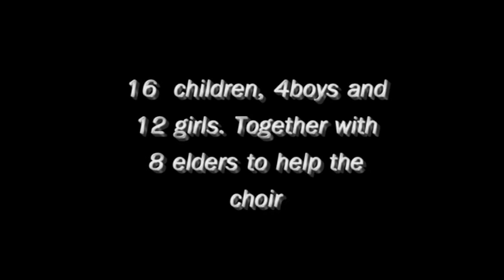Vision Choir 2014 Ankündigung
Wir kommen wieder!

Von Anfang April bis Ende Juni 2014 wird unser afrikanischer Kinderchor wieder durch Europa reisen, um mit seinen Liedern und seiner Botschaft von Jesus Christus die Herzen der Zuhörer zu erobern! Wer einmal bei einem Konzert dabei war und die Leidenschaft der Kinder miterlebt hat, wird kaum erwarten können, sie wiederzusehen.
Das Ziel der Tournee

Unser Wunsch ist, dass viele Menschen Jesus kennen lernen und auch, dass viele Christen durch diese Kinder von der Liebe Gottes neu berührt werden.

Wir werden drei Monate unterwegs sein und durch Deutschland, Österreich und die Schweiz reisen, so dass viele Menschen den "Vision Choir" life erleben können.